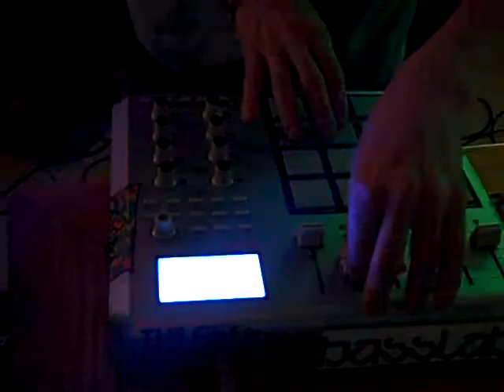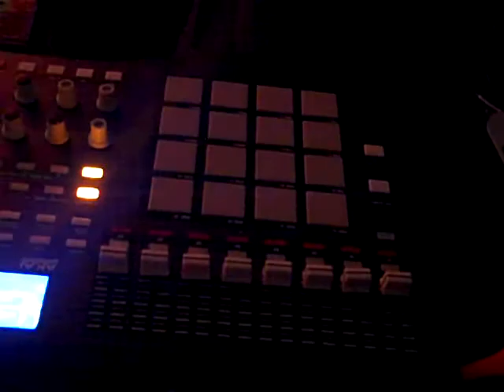Truly Grimy and Fisk Blappin' Off at a House Party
Truly Grimy and Fisk doing it in style in Fayetteville, AR at a house party